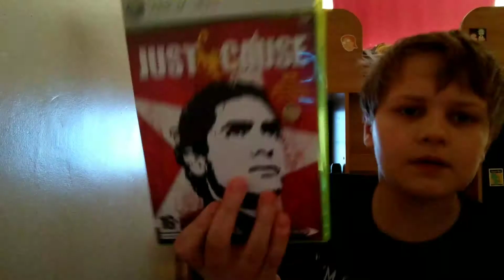Just cause part 1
And boom goes the dynamite